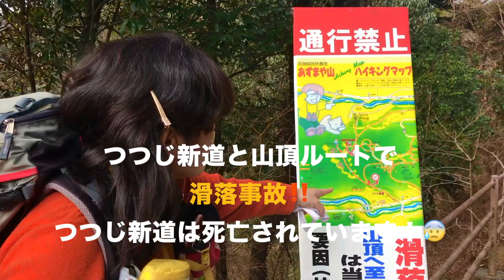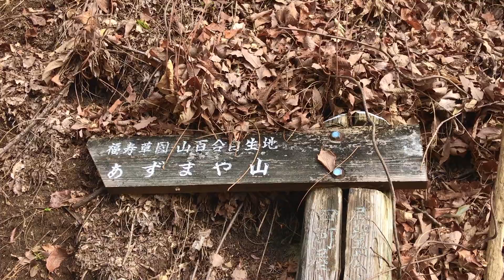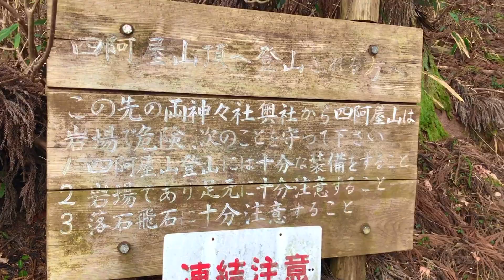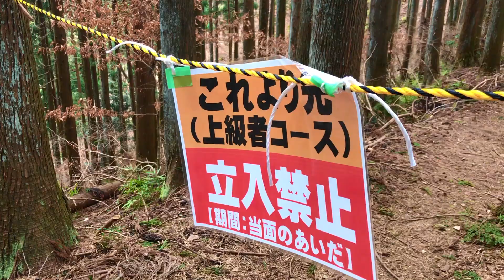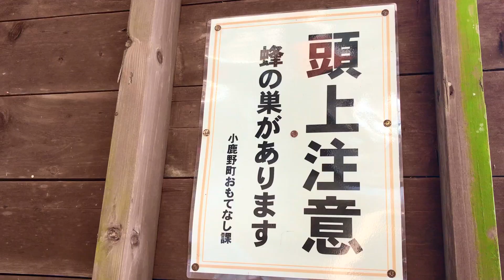遠足気分で登山！ 77 四阿屋山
え〜　１月に滑落事故！？　しかも、つつじ新道の方は死亡だって！😨😢
久しぶりに長い鎖場、みんな山頂に行くか悩んでいました。。。
帰る方々が圧倒的に多く、その中でも少数派だけど行く方も！
よし！行こう！！　慎重に下山すれば行けるにゃん❣️٩( ᐛ )و٩( ᐛ )و
言うまでもなく、下山はかなりのビビリ。。。🤣
節分草園はオマケで別にアップします❣️😄

P.S.    福寿草は数えるくらいしか蕾の状態で残っていませんでした。
ネットで話題になっていた通り、持ち帰る人が多いようです❗️
楽しみにしていたのに。。。😢😢